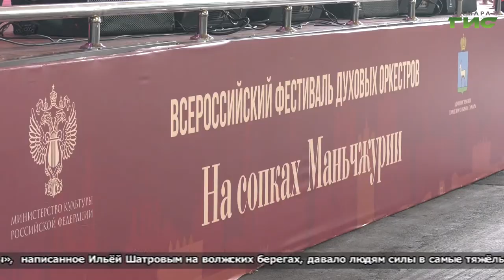"Самарский концертный духовой оркестр" / "Город С" от 27.10.2021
Как прошел сезон для Самарского муниципального концертного духового оркестра? В каких фестивалях и конкурсах приняли участие, сколько концертов провели для самарцев? Какие планы на сезон 2022 года? Смотрите программу "Город С". Гость в студии — Марк Коган, художественный руководитель, главный дирижер Самарского духового оркестра.